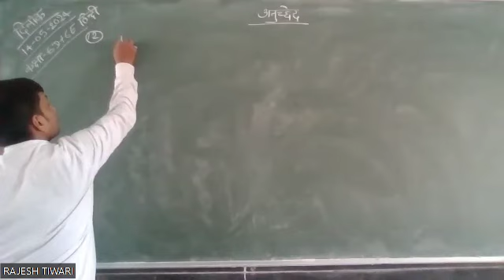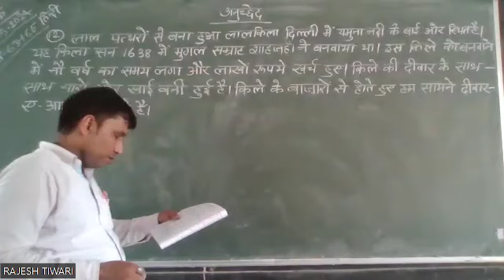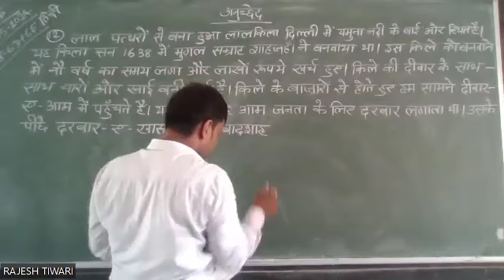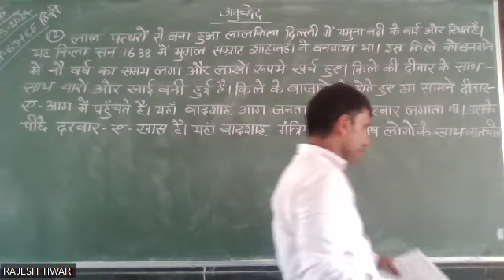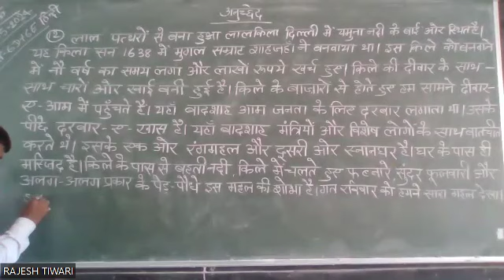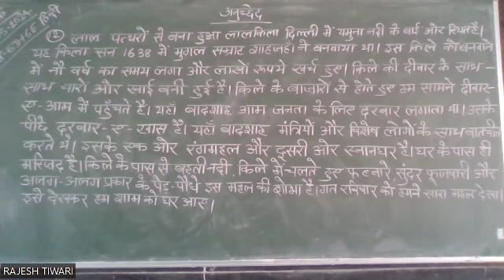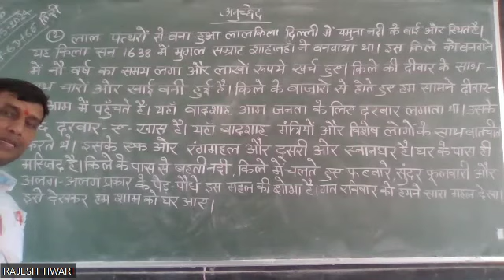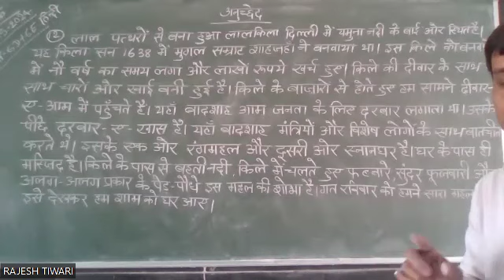class 6 D+E Hindi By Mr Rajesh Tiwari on 14 05 2024